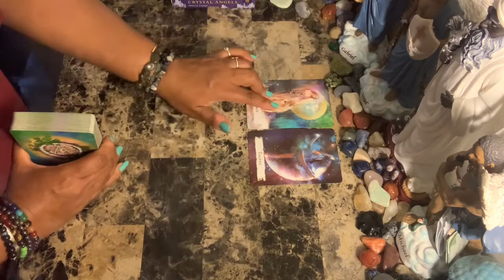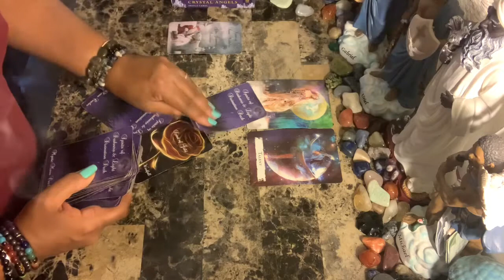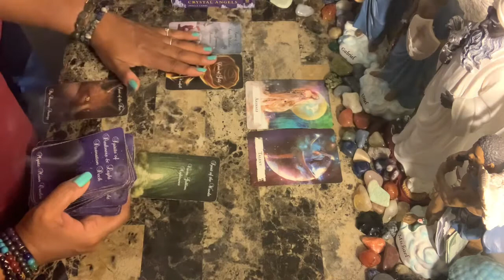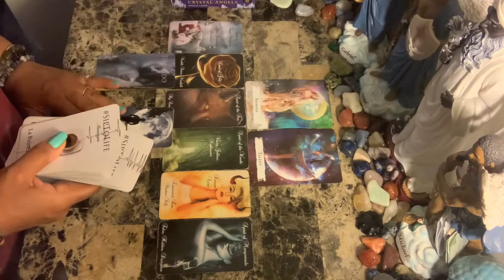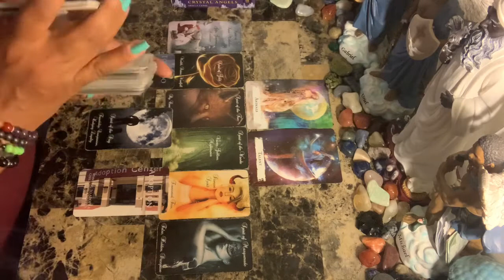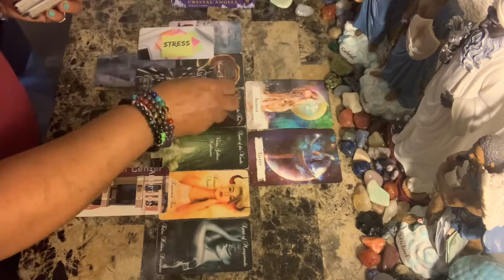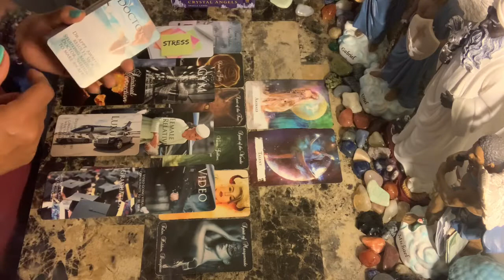Libra ♎️ Love ❤️ April 13-20 ~You are experiencing dreams filled with Shadow energy